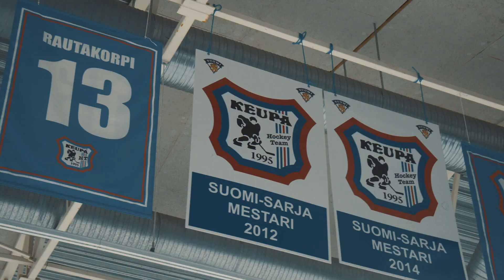Keuruun jäähallille nimikkosponsori -kampanja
Ihmisten joukkueen kotiluolalle etsitään nimikkosponsoria!

Video by: Jeremias Perätalo